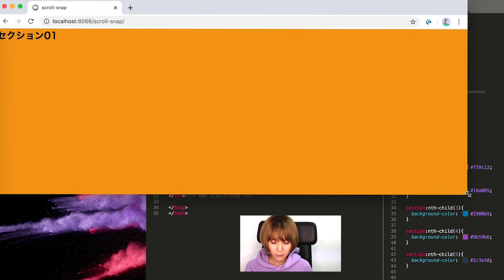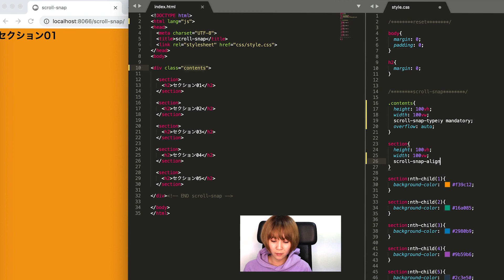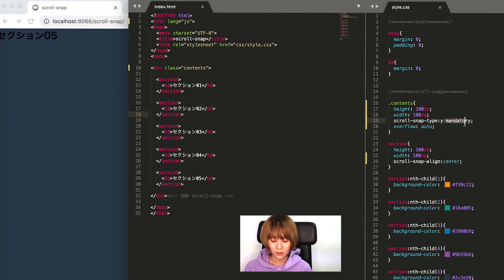T01 scroll-snapを使って縦スクロールで画面スナップを実装する【CSS】｜NIAR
CSSのscroll-snapプロパティの縦スクロールをコーディングしました。
記事にもしていますので、ソースのコピーなどに使ってみてください。

★CSSのscroll-snapの対応ブラウザが増えてきたみたいなので勉強した

大阪を拠点にフリーランス夫婦として活動している"かかあ天下制”のWEB制作事務所の公式YOUTUBEチャンネルです。
レンタルサーバのご提案から撮影・デザイン・コーディングまで、ホームページのことならお気軽にご相談ください。

WEB制作に関する動画や、フリーランス夫婦の実態、音楽、旅、キャンピングカー生活などのコンテンツを発信していく予定です。